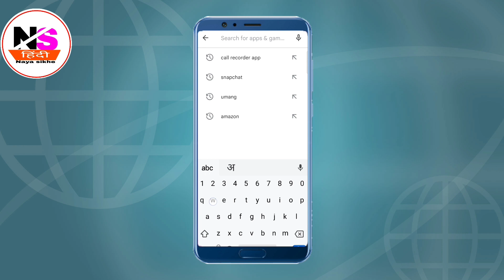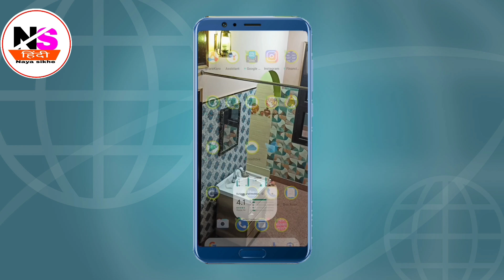how to application link copy without application in ||hindi|| trick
hello frend
doston aaj ki video mai bataya hai ki kaise aap application ka link copy kar sakte hai yaha apko kisi dusri application ki jarurt nhi padegi aap simple hi application ka link copy kar sakte hai isme apko play store ko open karna hai or share ke option mai jaa kar ise copy kar lena hai fir jisko dena hai paste kar dena hai simple trick hai

application link copy karna sikhe